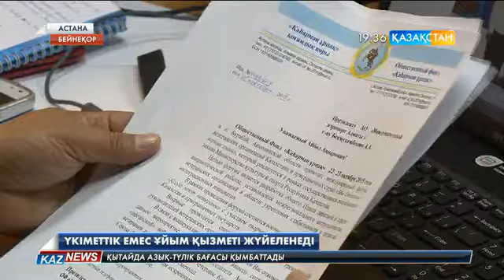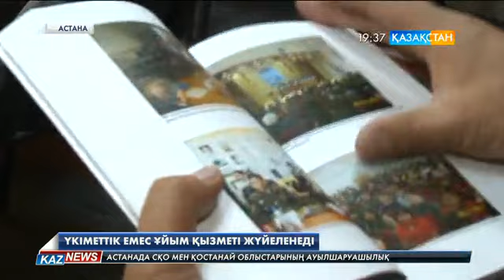Парламентте «Үкіметтік емес ұйымдар туралы» Заң жобасы талқылануда